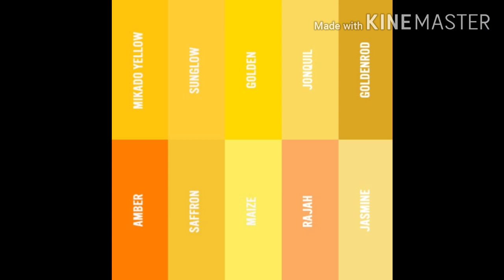لعشاق اللون الاصفر 🌻 فيديو يجعلك تزداد عشقا فيه